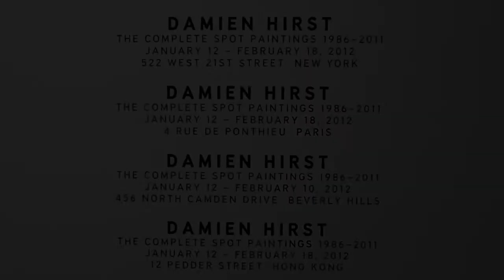Damien Hirst: The Complete Spot Paintings 1986--2011 at Gagosian, Athens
Installation video of:
Damien Hirst: The Complete Spot Paintings 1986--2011
January 12--March 10, 2012
Gagosian, Athens
Video by Alexandros Dimitriadis